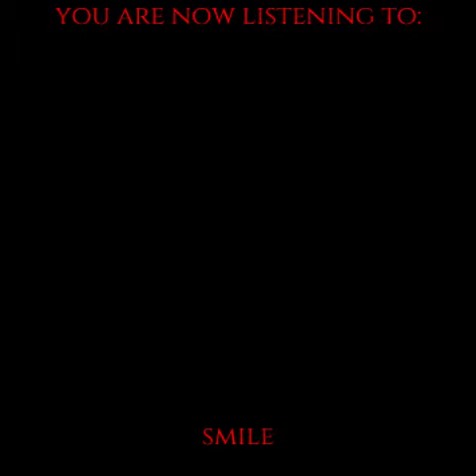A Weirdcore/Dreamcore playlist, but I made all the music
enjoy it I guess. or don't, that's cool too.

music made with bandlab
pictures made with love ❤